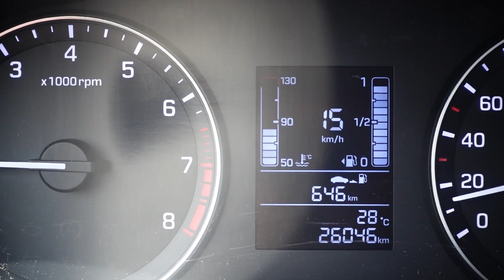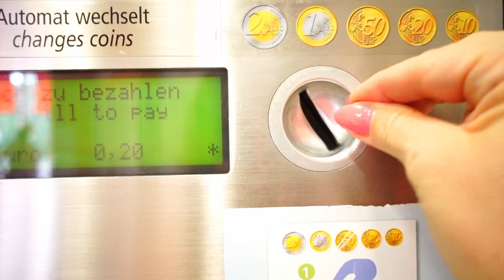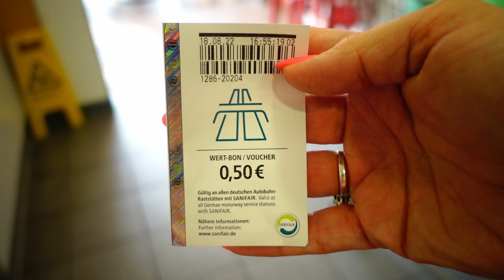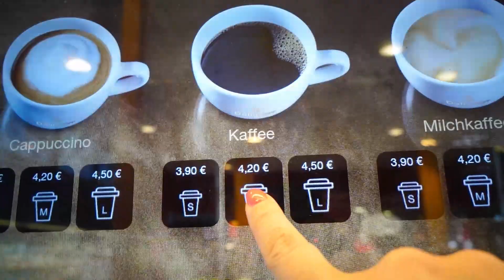VLOG🇩🇪#1 СЕРИЯ / МЫ В ДОРОГЕ/ ВСТРЕЧА БЛОГЕРОВ